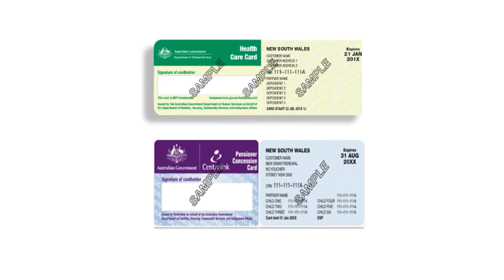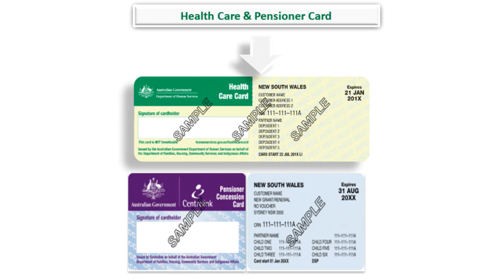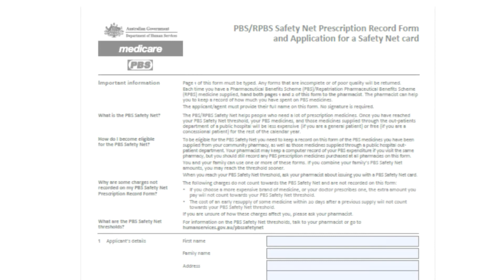Arabic - 4. Health Care Cards أين يمكنني استخدام بطاقة ألرعايه ألصحيه او بطاقة التقاعد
South Western Sydney Local Health District is one of the largest health districts in New South Wales.

The District's vision is to provide a healthcare service that is patient focused, equitable and responsive to the changing and developing needs of the communities in south western Sydney.

SWS LHD covers seven Local Government Areas from Bankstown to Wingecarribee and has a population of approximately 820,000 people.